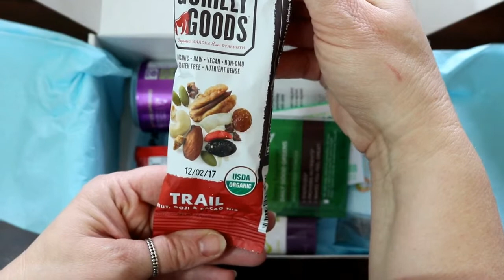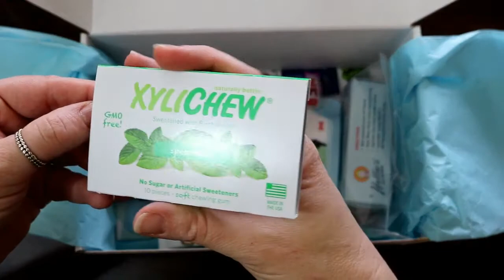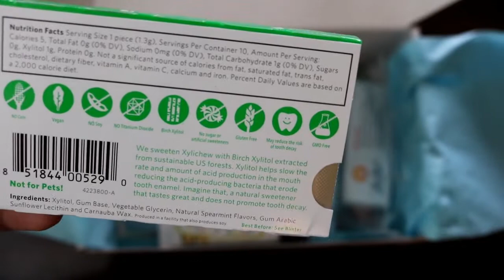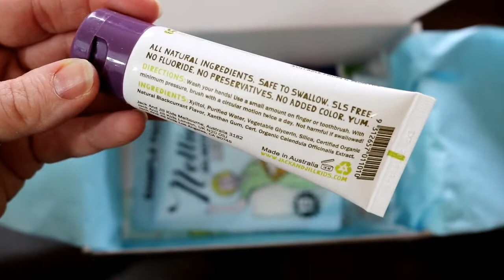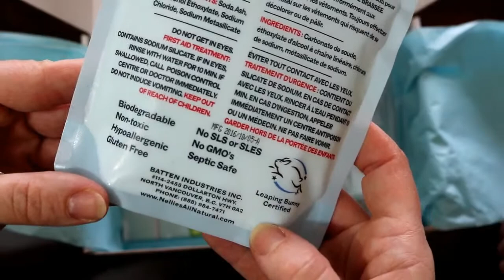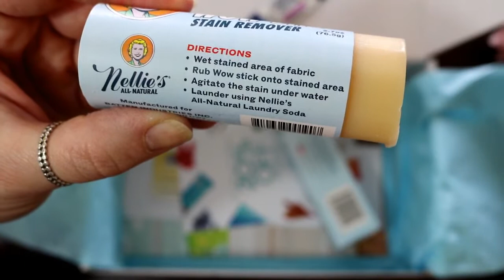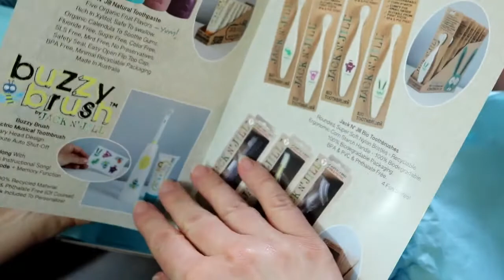I got all this for FREE in my Daily Goodie Box!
They send you a box of free goodies and all you do is let them know what you think. Shipping is Free. Sound amazing?
Here's where to find the products that were in our box. This was fun!
Nellie's All-Natural - Laundry Soda Packs
Loved this product so much!

Turns out one of my daughters, Haley, used to drink this often, but Ivy tried it for the first time and loved it!

Ivy loved this! Harmon really wanted some...

We buy these all the time at Costco!

This is a very good toothpaste, with no junk in it! I was so impressed and Shawna said it tastes better than candy! wow

This is a great idea, melatonin and 5HTP.  Definitely a better way to get a good night's sleep than meds!

My husband got this sample... and I want one too!

This one was ALL mine and I love green powders!

Just don't chew it around me! Smelled amazing!

Best cacao nibs I've ever tasted, so I'd definitely buy this again!